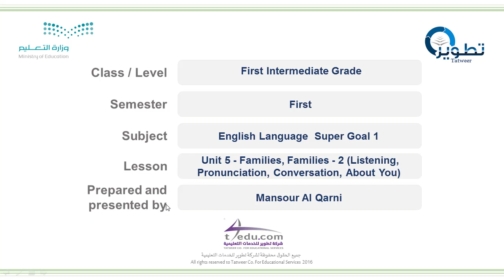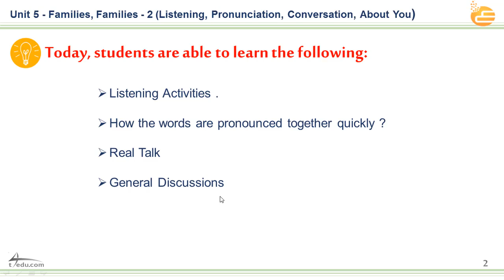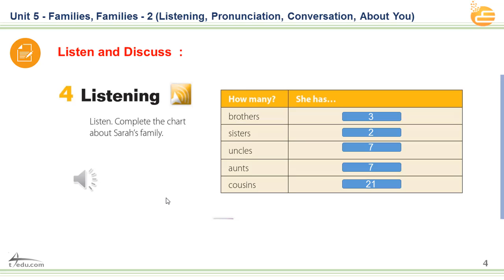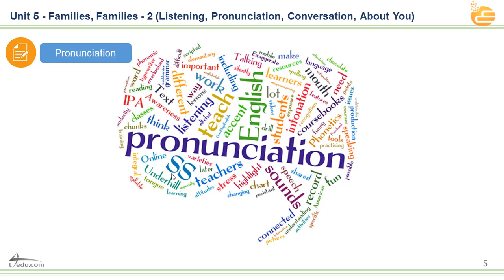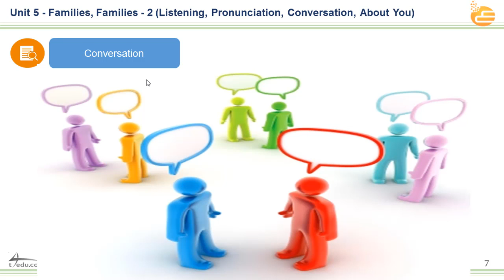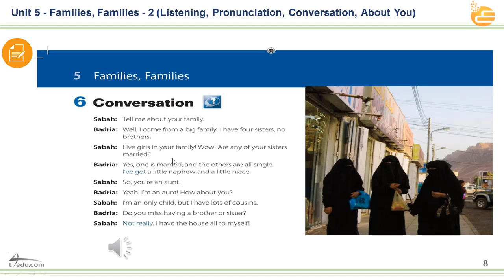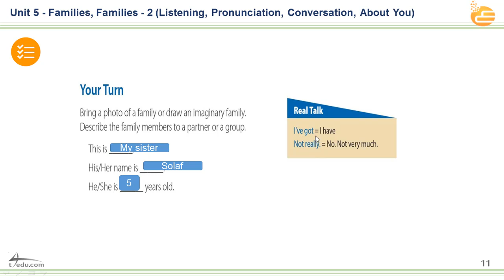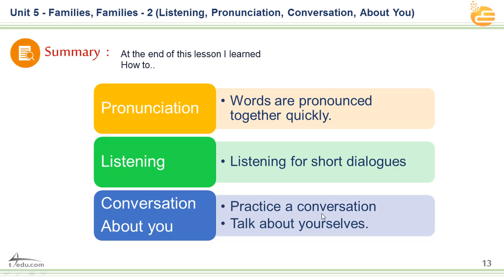Unit 5 - Families, Families - 2 (Listening, Pronunciation, Conversation, About You)